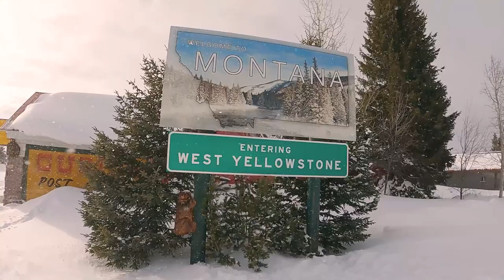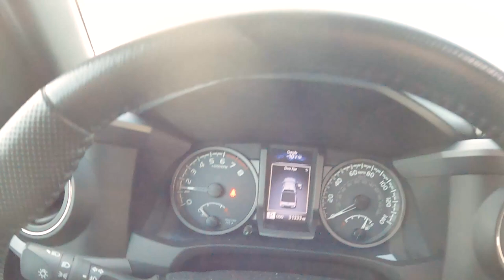West Yellowstone, Montana... Snowmobiles and Dog Sleds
We needed a getaway and West Yellowstone, Montana offered adventure with dogs, snow and snowmobiles!